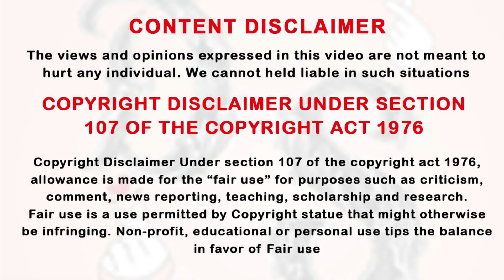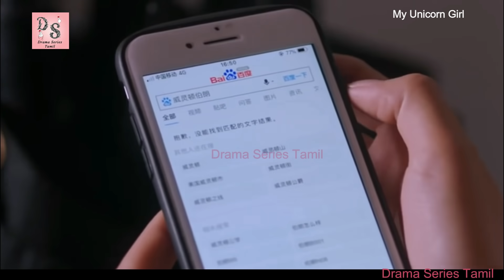ஆண் வேடமிட்டு வந்த என் அதிஷ்ட காதலியே Ep-19 in Tamil | Drama Series Tamil